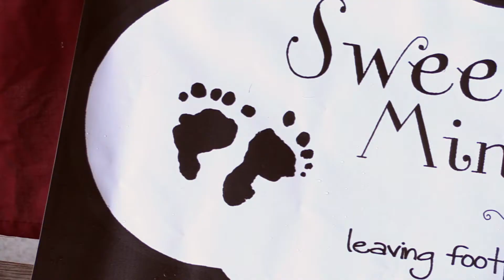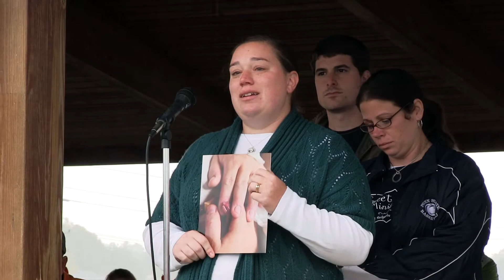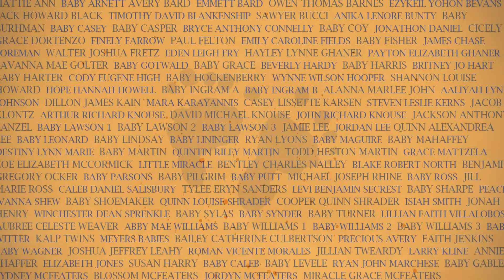Sweet Grace Ministries: 2nd Annual Balloon Release // Recap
Recap of Sweet Grace Ministries' 2nd Annual Sweet Walk to Remember / Balloon Release held October 13, 2013 at Norlo Park in Chambersburg, PA.

Make sure to visit this wonderful organization to see how you can support those who have endured miscarriage, stillbirth or neo-natal death.